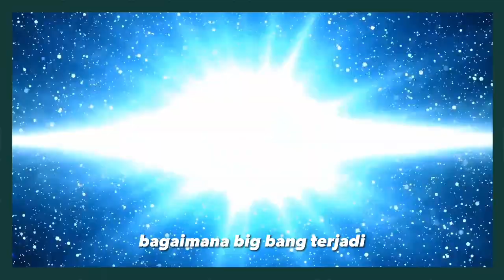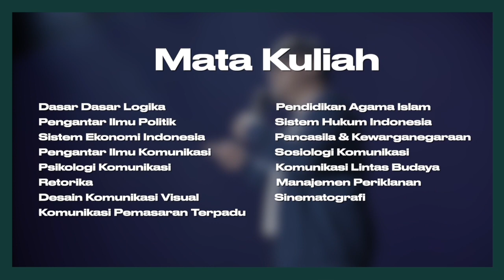Penerimaan Mahababo Baru | UCHIBA | Universitas Michin Babo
Gue sangat bangga dan bersyukur bisa lulus sebagai sarjana Ilmu Komunikasi, di Fakultas Ilmu Sosial dan Politik UPN Veteran Yogyakarta.

Ilmu yang gue dapat ternyata sangat berguna dalam aktifitas dakwah yang gue jalani sehari-hari. Kini saatnya gue berbagi buat kalian Mahababo sekalian, yang ingin tahu bagaimana ilmu Sosial--khususnya ilmu komunikasi--berperan dalam memaksimalkan aktitas dakwah kalian.